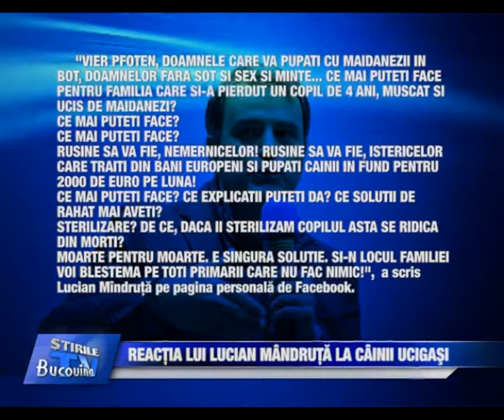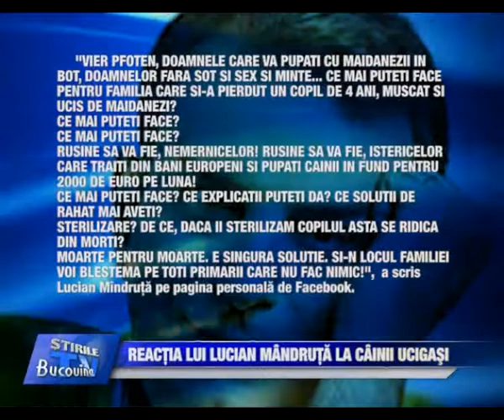20 REACTIA LUI LUCIAN MANDRUTA Bucovina TV ro 02 09 2013